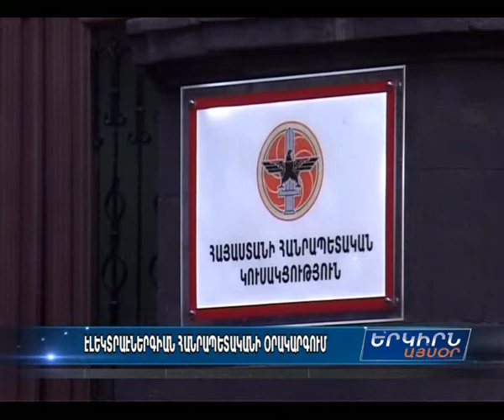ՀԷՑ-ում աուդիտ կանցկացվի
Բաղրամյան պողոտայում հավաքվածների հայացքը երեկ երեկոյան ուղղված էր դեպի Մելիք Ադամյան փողոց...